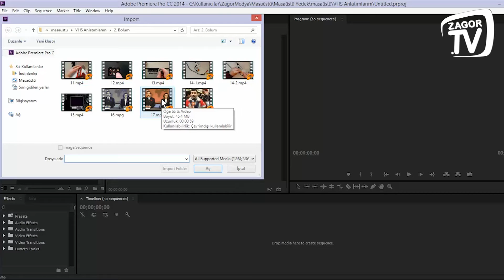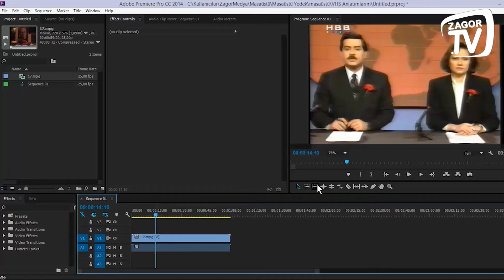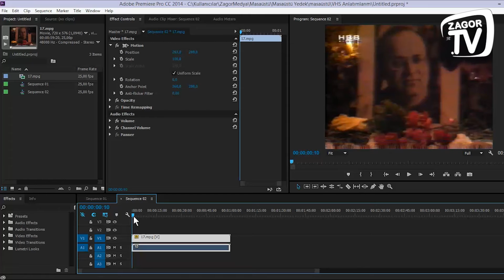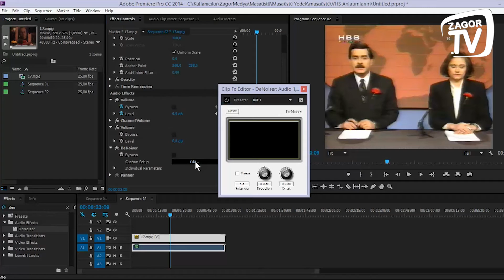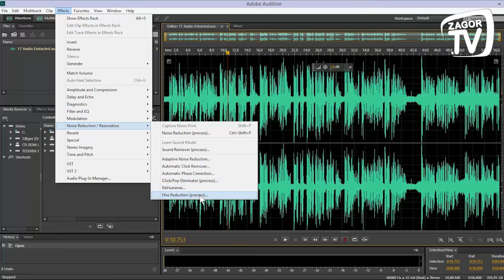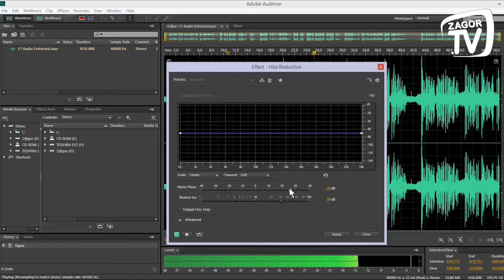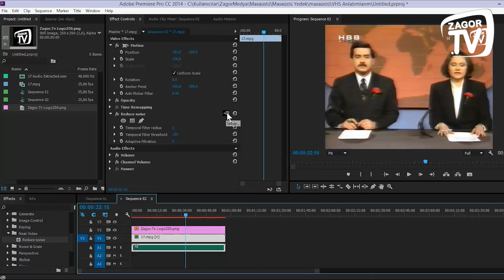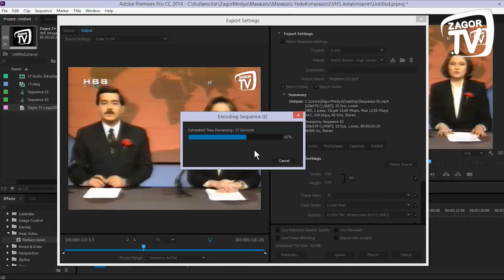VHS ve Beta Kasetlerden PC'ye Aktarılan Kayıtlar Nasıl Düzenlenir? (Adobe Premiere Pro CC)